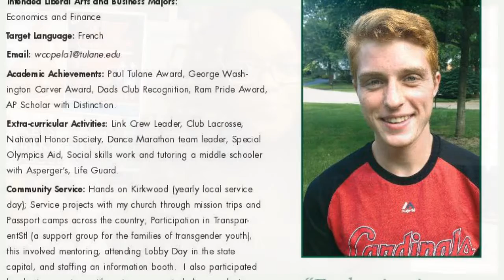Transgender Spotlight - Will Copeland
Will Copeland was born female.  When he was two years old he asked his father why God made him wrong.  He has never wavered from that belief that he was born the wrong gender.  Will grew up by the name of Grace.  At age 12 doctors gave him hormone blockers preventing him from going through female puberty.  He never developed breasts or other female characteristics.  Now he takes testosterone injections.